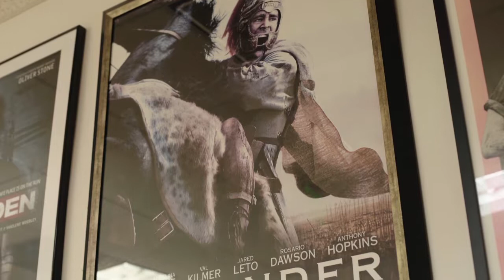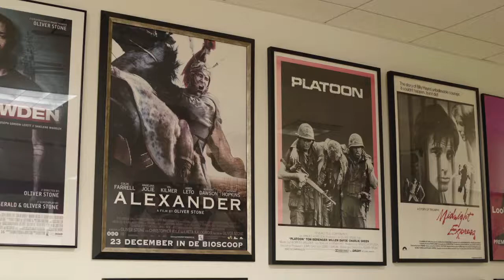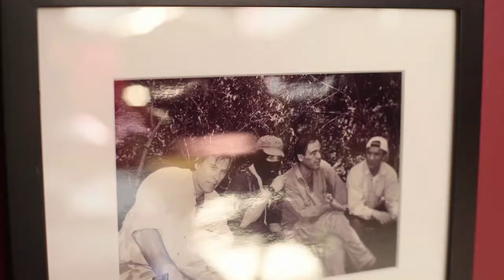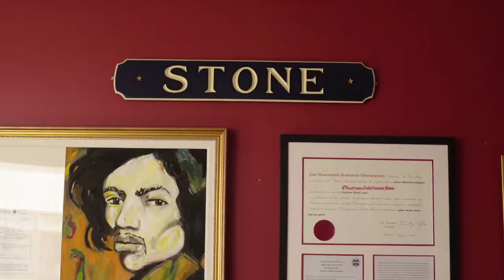EXCLUSIVE | Interview with Oliver Stone | HOT CORN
Hot Corn Tv | From the US director’s Los Angeles office, Oliver Stone talks to Hot Corn about his new Alexander.